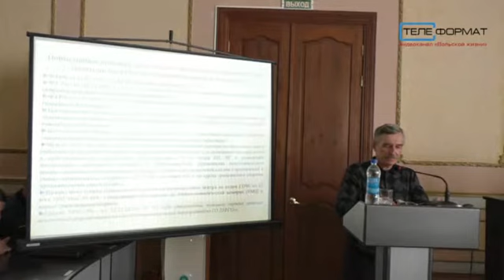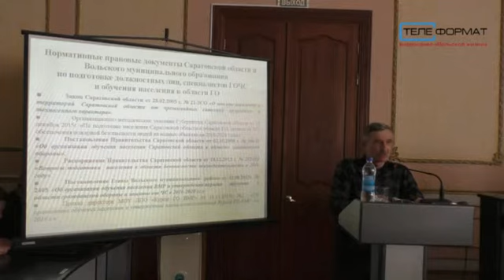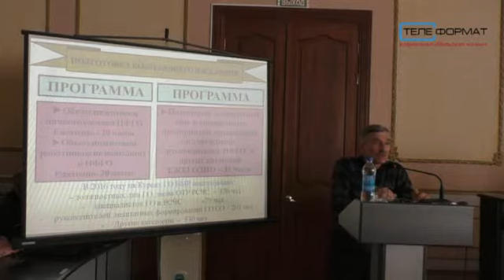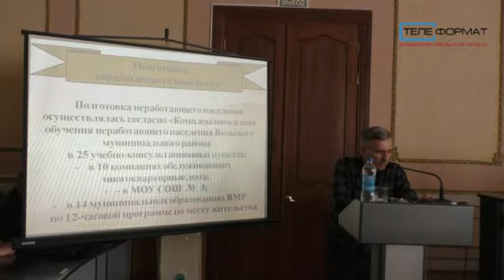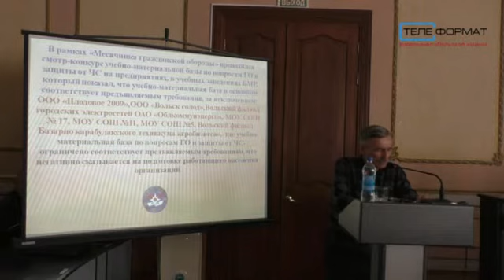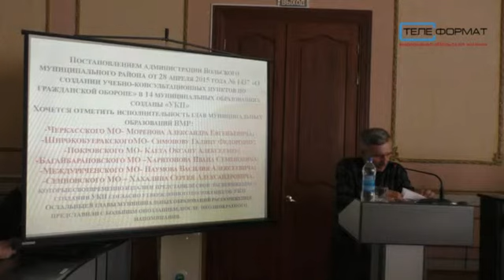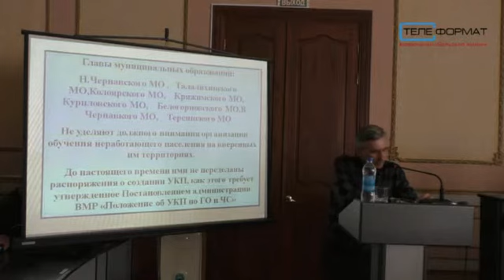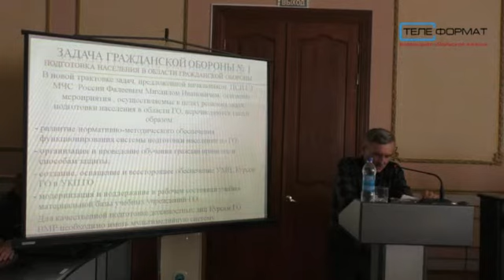ВИЧ болен каждый сотый